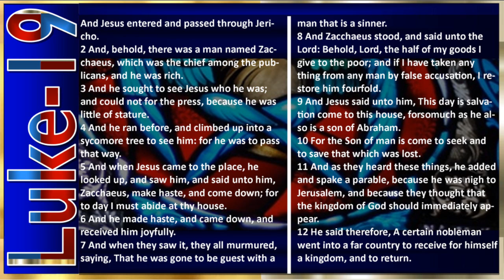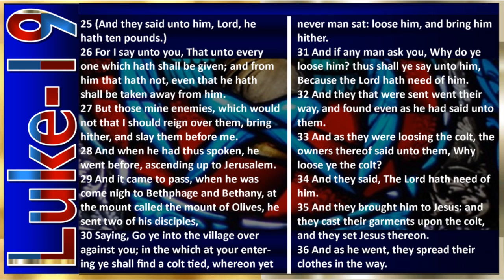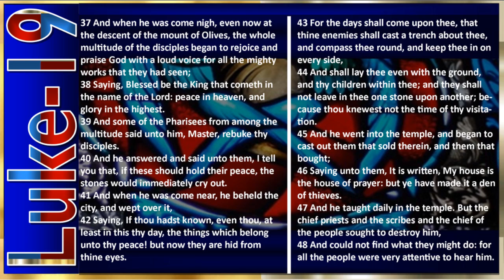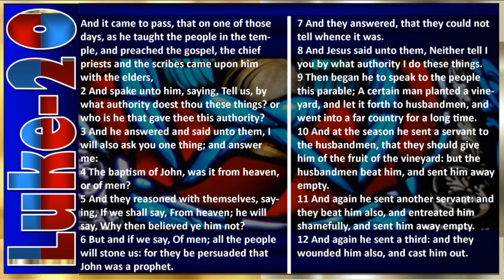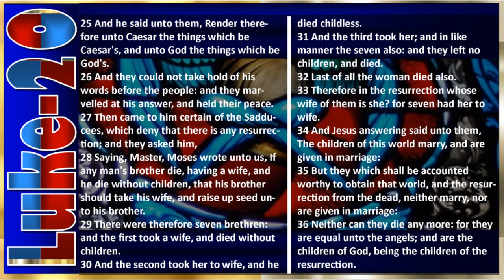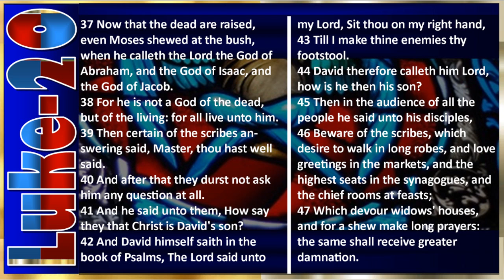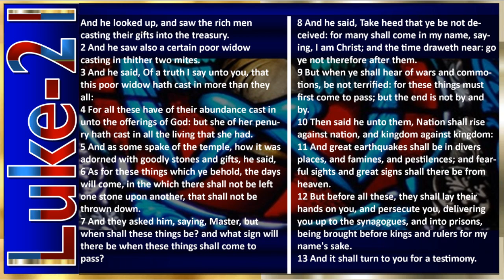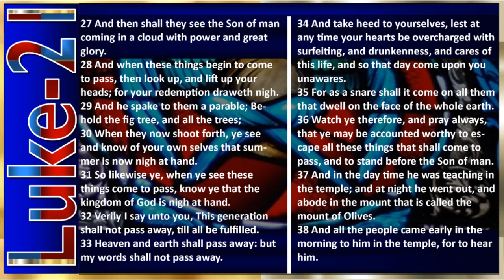Luke 19 -21